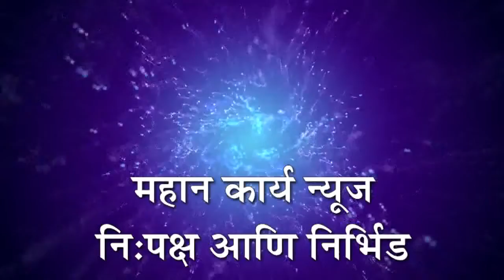कुरूंदवाडसह शिरोळ परिसराला पावसाने झोडपले....शेतकरीवर्गात समाधान